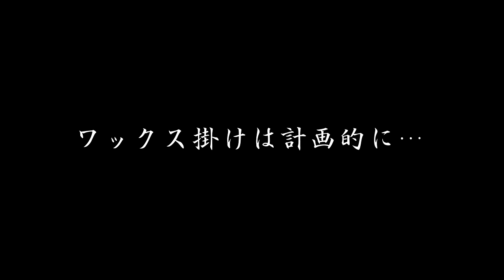オッサンの緑のたぬき3（哀愁編）【飯動画】【Japanese Food】【EATING】【食事動画】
◆使用機材◆

撮影カメラ

カメラ①

ボディ
Panasonic ミラーレス一眼カメラ DMC-GH3-K

レンズ
Panasonic LUMIX G X VARIO 12-35mm/F2.8/ASPH./POWER O.I.S. H-HS12035

マイク
audio-technica ステレオマイクロホン AT9940

カメラ②

ZOOM Q8

カメラ③

編集ソフト
ペガシス TMPGEnc Video Mastering Works 5